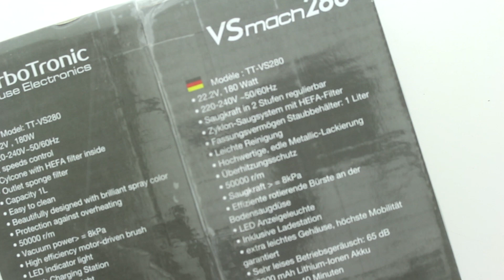Unboxing 22.2 V Akku Staubsauger LI-ION Multi-Zyklon mit rotierender Bodenbürste Handstaubsauger